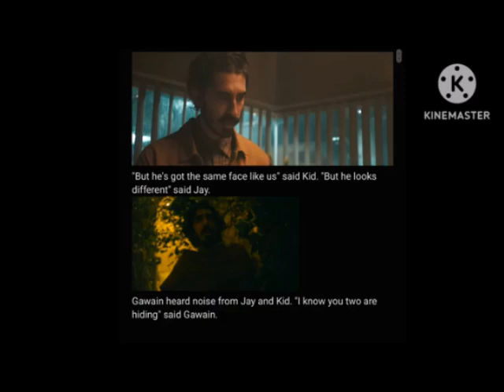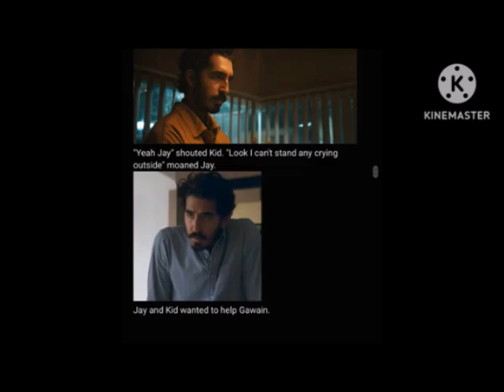Gawain Story (Read By Me) (Request Video for Monkey Man Fan)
This is the Story of Gawain and it's read by Me as Monkey Man Fan has requested me to do so!